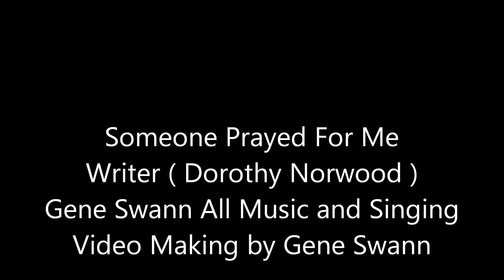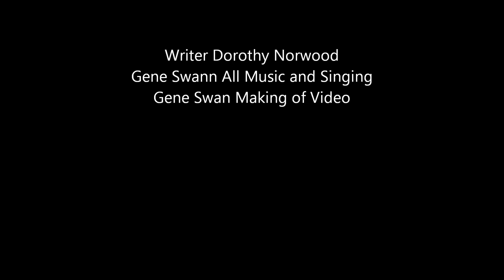Someone Prayed For Me ( Dorothy Norwood ) Gene Swann Artist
Gene Swann palying all music and all vocals and making of video.
Writer of song Dorothy Norwood.